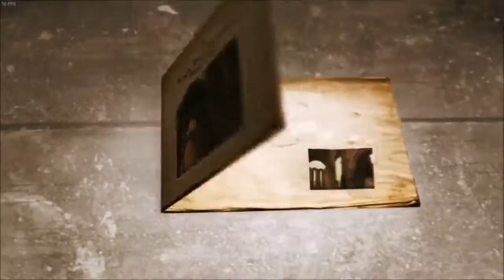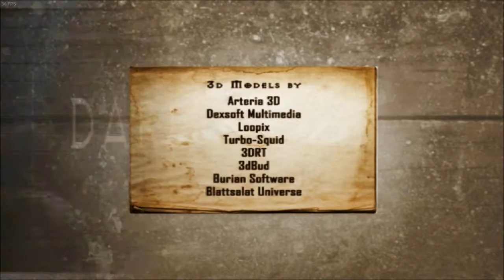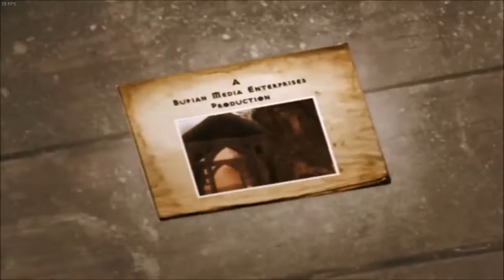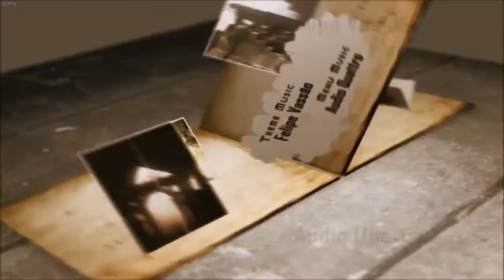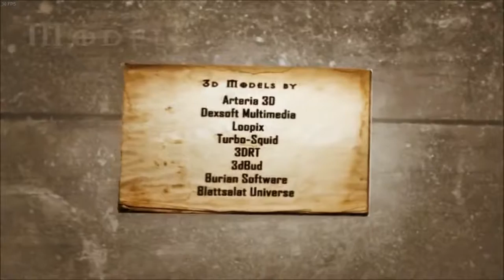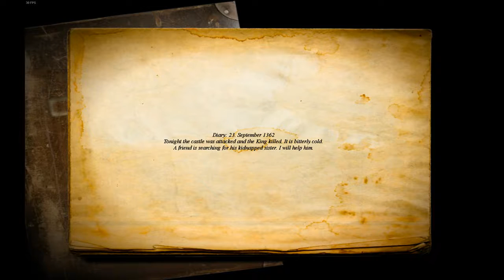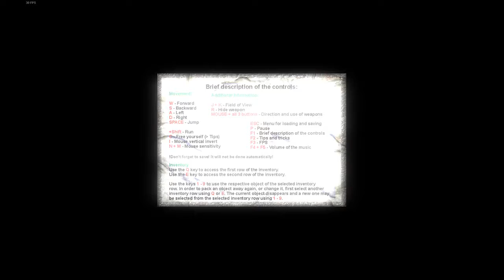dark shadows - army of evil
so far one of the worst games i have ever played with some of the worst display options i've ever needed to use.